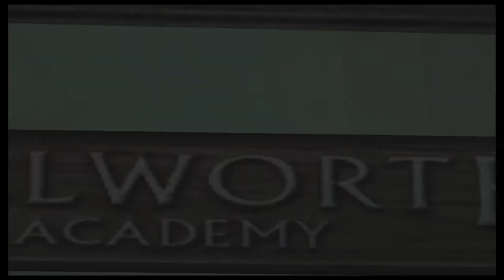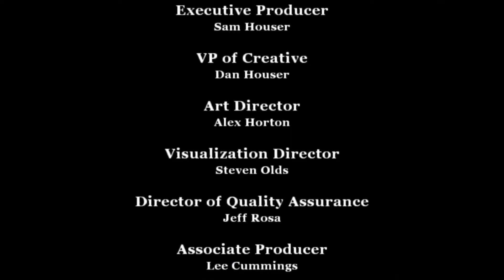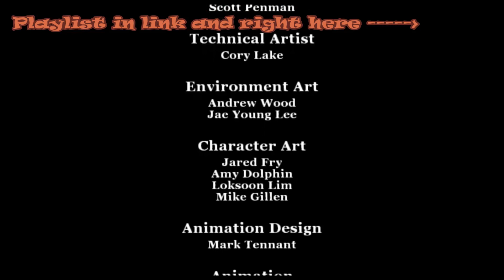Lets Play|Bully|Ch 5|Part 24|Is this love? |The ending|Gorgeous Disgrace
Hello there everybody!! Welcome to the ending of Bully!! This has been a fun let's play and I feel like I've learned so much with editing and custom thumbnails. This LP has just taught me a lot and I'm grateful to it and I love this game so much!!

Gary Mr.Gary Smith. Why have you done this to us? I thought we were special and I was your number 1.this could be a never ending love ❤️. The end of the game is here in this new part of Bully!! Watch to see how this all ends and if it's a happy ending or a tragedy

In the middle of filming it just stopped. So that's why the outfit change!

Let's get Connected!! 😊😊
Flickr|@gorgeous DISGRACE
Ask.fm|@chris_d45